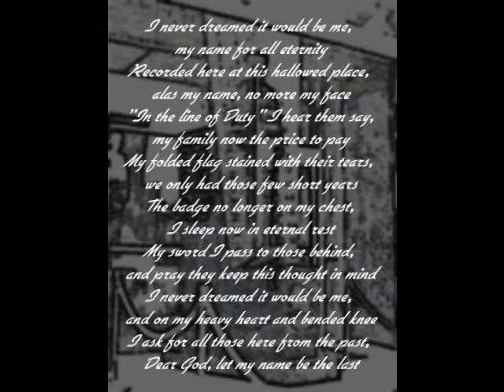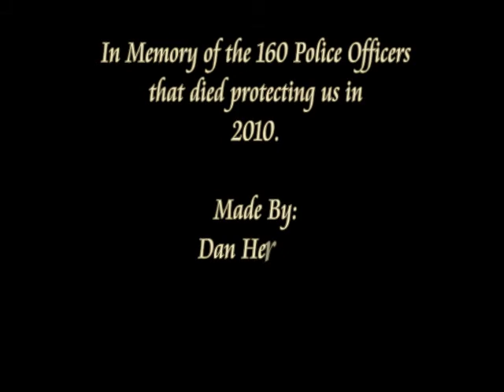Police 2010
DanHerbster's shared video file.